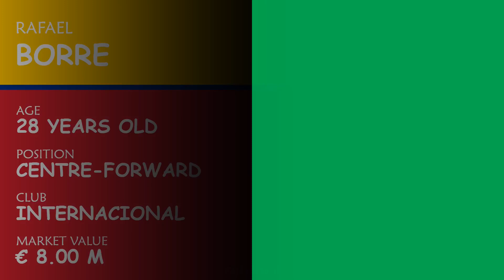COLOMBIA 🇨🇴 SQUAD ● FIFA World Cup 2026 Qualifiers in September 2024 | FAN Football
Hello Guys, This video is Squad List Colombia for FIFA World Cup 2026 Qualifiers in September 2024

Head Coach :
Nestor Lorenzo (Argentina)

Goalkeepers :
Alvaro Montero (Millonarios FC)
Kevin Mier (CD Cruz Azul)
Camilo Vargas (Atlas Guadalajara)

Defenders :
Jhon Lucumi (Bologna FC)
Carlos Cuesta (KRC Genk)
Yerson Mosquera (Villarreal CF)
Yerry Mina (Cagliari)
Juan Cabal (Juventus)
Cristian Borja (CF America)
Johan Mojica (Osasuna)
Daniel Munoz (Crystal Palace)
Santiago Arias (Esporte Clube Bahia)

Midfielders :
Jefferson Lerma (Crystal Palace)
Kevin Castano (FK Krasnodar)
Richard Rios (Palmeiras)
Jhon Solis (Girona FC)
Juan Portilla (CA Talleres)
Yaser Asprilla (Watford)
James Rodriguez (Sao Paulo)
Juan Fernando Quintero (Racing Club)

Forwards :
Luis Diaz (Liverpool FC)
Luis Sinisterra (AFC Bournemouth)
Jhon Arias (Fluminense)
Jhon Duran (Aston Villa)
Jhon Cordoba (FK Krasnodar)
Rafael Borre (Internacional)
Cucho Hernandez (Columbus Crew)